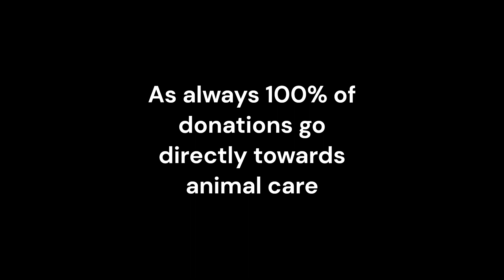canada day 2023 pet photoshoot mississauga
I wish to thank everyone who attended the june 3rd and june 4th pet photoshoot at ren's pet store heartland location in mississauga ontario.  The pet photoshoot fundraiser was in support of mississauga humane society with 100% of donations going towards animal care. lists future photoshoot dates.  Check it every 2 weeks for latest information on upcoming shoots.